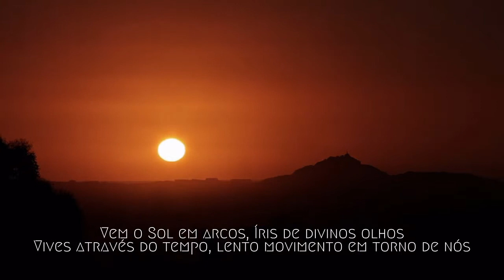RPM - Sete Mares (HD/C-Letra)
Do álbum Quatro Coiotes, 1988.
Vídeo em HD 720p. Alta Qualidade de Audio.

1:44-1:47 - Lightning in Slow Motion, by Jeffrey Beach (video on vimeo)

RPM (Tecnopop made in Brazil):

RPM faz aqui um mix entre Duran Duran, INXS e Roxy Music. O resultado é uma balada original incrível, uma das melhores músicas do tecnopop brasileiro. Música do melhor disco da banda, mixado em Los Angeles, EUA.

Thanks for the comments and likes!